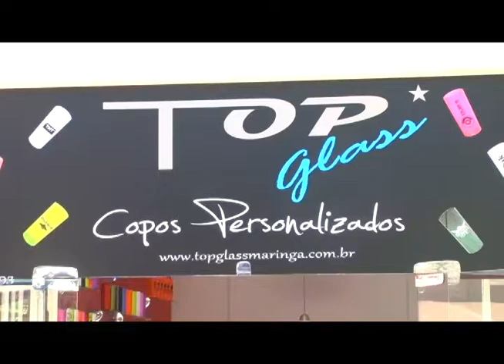TOP GLASS - MARINGÁ - COMPANHIA ART SHOW